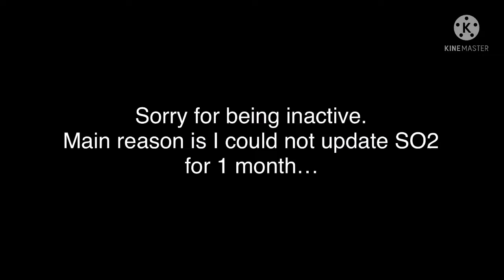A combination of 0.15.8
Ä Ä

Also share my videos with your friends if you enjoy it !! ❤️

Ä Ä

IGN : Äcu Leus

ID : 29287297 [Main]
ID : 40124122 [2nd]
ID : 63267263 [3rd]

Not showing the rest alts

Ä Ä

Device : iPhone XR
Earphones : AirPods
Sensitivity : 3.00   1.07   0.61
Crosshair : No Dots   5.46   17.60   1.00   White

Ä Ä

Edit : KineMaster
Edit : Wombo.ai
Editor : Äcu Leus

Recorder : iPhone Inbuilt Recorder

Song :
Thumbnail :

Intro : Noir & Skrata
Outro : Äcu Leus

Ä Ä